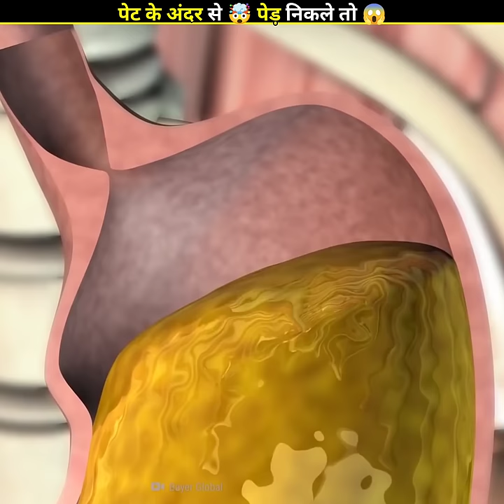OMG 😱 Crazy 🤯 पेट में से पेड़ उगने लगे तो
OMG 😱 What if seeds could actually grow in your stomach 🤯